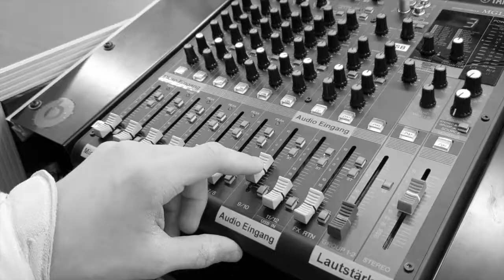TurnTeam Oppau Trailer